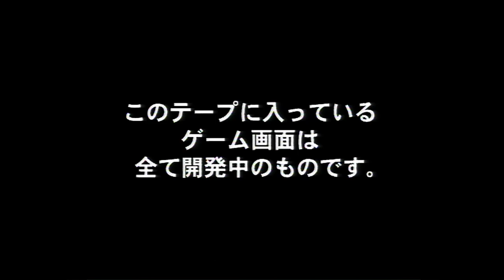Game Tapes Raw: Nintendo Space World 2001 GameCube B-roll (08/18/2001)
Launch title gameplay footage, BGM tracks, and logos with alpha channel for your editing convenience.